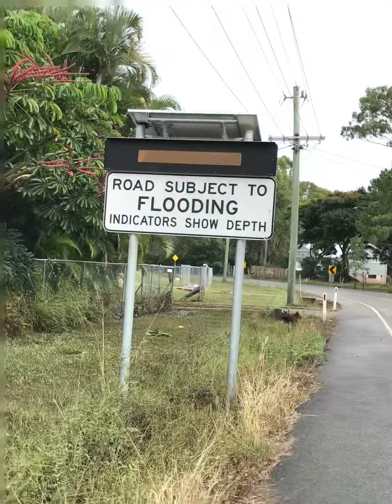My photos and videos ( Season 4 Episode 5 )